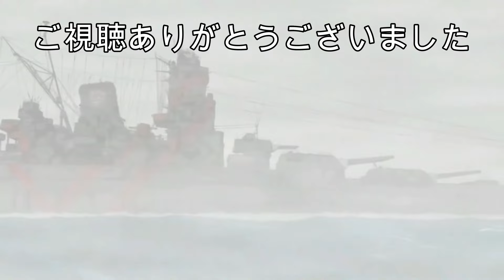ハイフリ【あの御方が応援に駆け付けて下さいました】High School Fleet【That person rushed to support】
ガルパン【小さな旅ver】

あの御方が応援に駆け付けて下さいました。
That person rushed to support me.